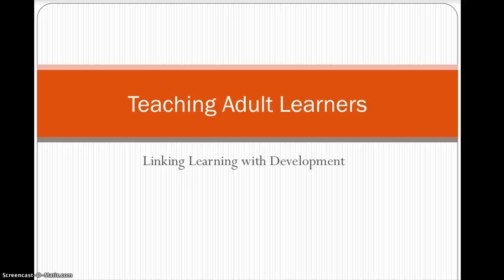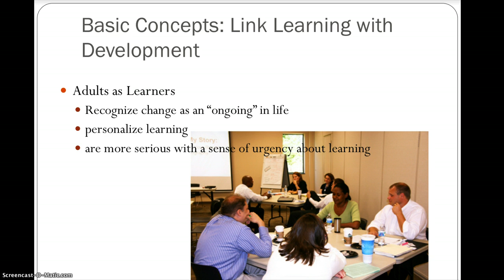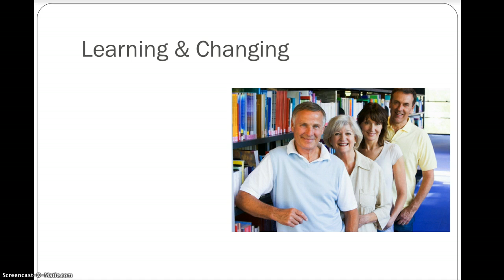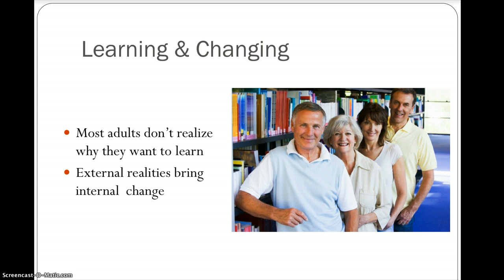AE Learning Part 1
Teaching Adult Learners Part 1